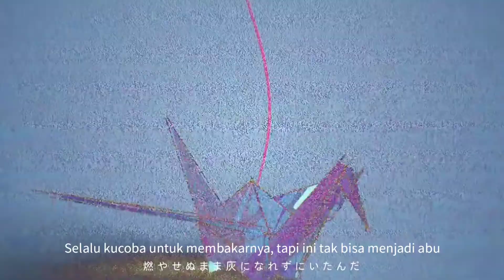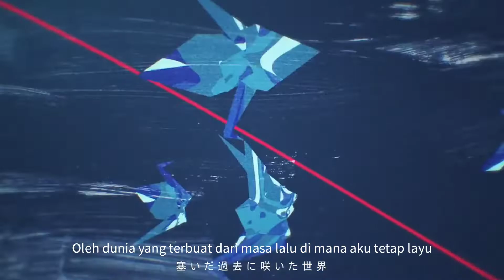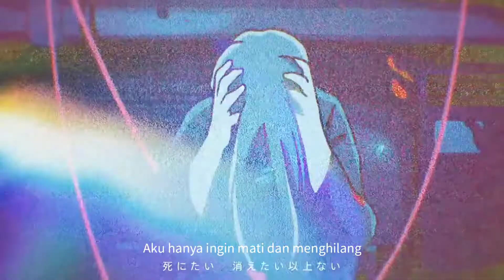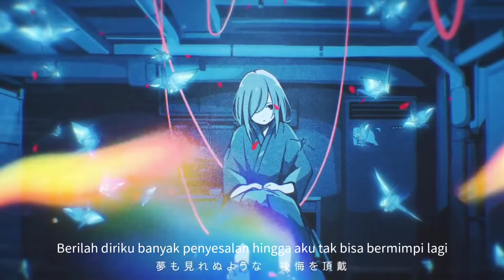Kuyamu to Kaite Mirai - Nightcord At 25:00 - Sub Indo (Terjemahan Indonesia)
Aku ingin mati

Composing The Future (Merajut Masa Depan) - 25ji / niigo dari Project Sekai

25時ナイトコードで

Arranger: mafumafu / まふまふ
Lyricist: mafumafu / まふまふ
Composer: mafumafu / まふまふ